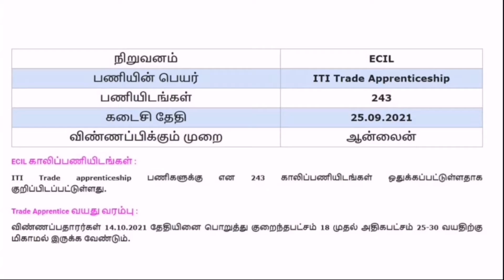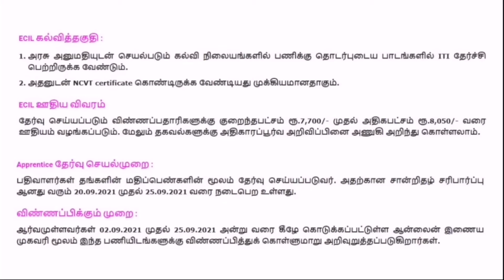ECIL Recruitment 2021| ECIL Apprenticeship 2021 | ECIL Recruitment Notification - 2021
Electronics Corporation of India Limited (ECIL) has released a new notification for Apprenticeship. Applications are invited from talented Indian citizens for ITI Trade Apprenticeship jobs there.

Congratulations on applying.